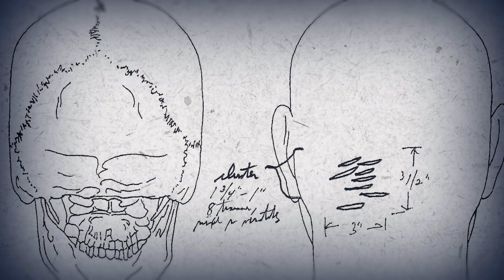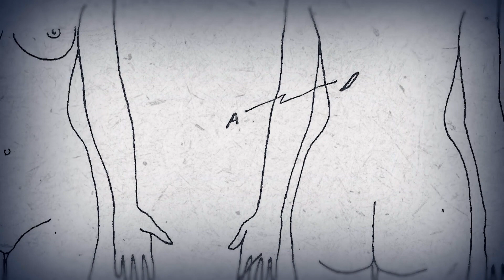Filhos atacam mãe! | Inspirado em Crimes Reais | Investigação Discovery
No Texas, dois filhos cometem um crime horrível contra sua própria mãe para poder fugir de casa.